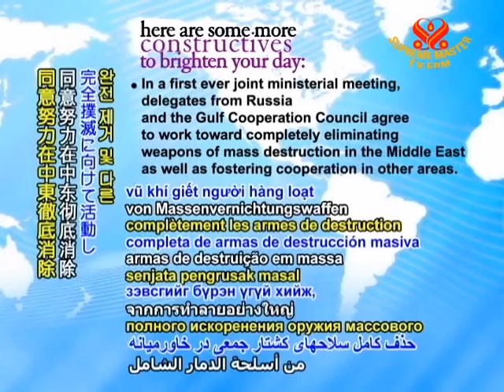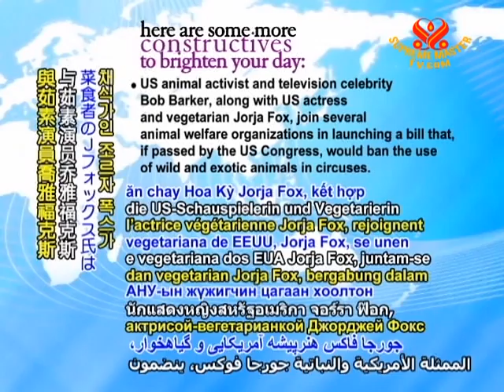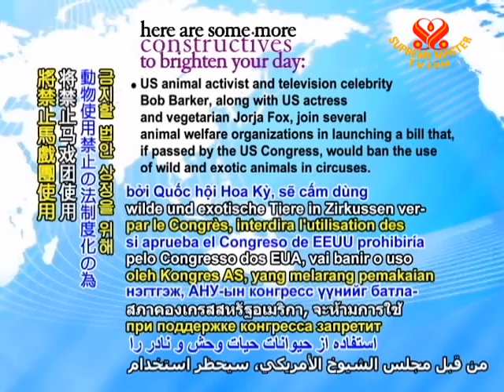CONSTRUCTIVES - 8 Nov 2011